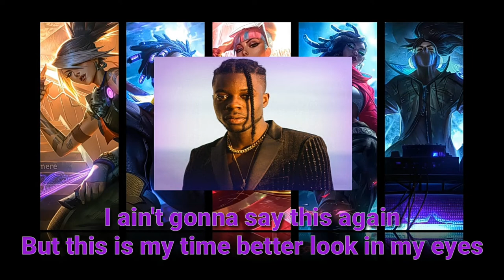GIANTS by True Damage (Lyric Video) | Beshy Eds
Artist: Becky G, Keke Palmer, Soyeon of (G)I-DLE, Thutmose and Duckwrth
Song : GIANTS by True Damage
Album: GIANTS (Debut Single)
Released Date: Nov 10, 2019

Hi to everyone and to all my Besh out there! I created this video because aside from being a LoL player for many seasons, I love music, I love art, and most of all, I was literally blown away by this animated music video. Thank you so much RIOT and LoL for releasing this one of a kind. As usual, just like the Pop/Star of K/DA, it's perfection! I hope that you love this little effort of mine as tribute.